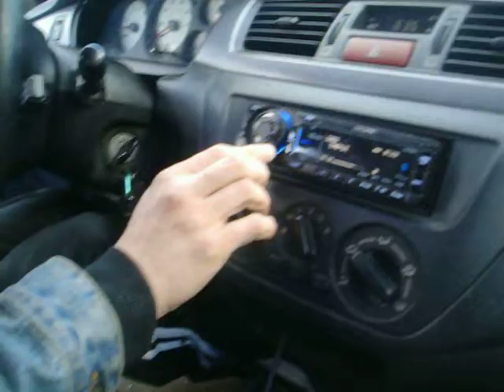Lancer build demo ! 2 12'' pioneer 1608D brutus amp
Lancer build demo ! 2 12'' pioneer 1608D brutus amp for the subs , hifonics Zeus components and zeus 80x4 amp